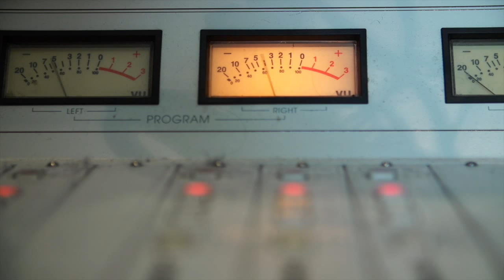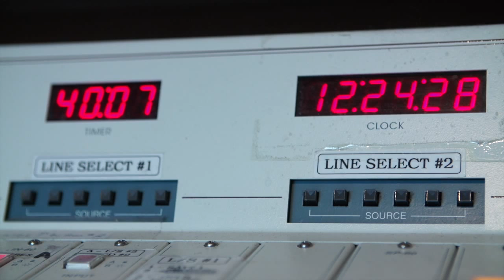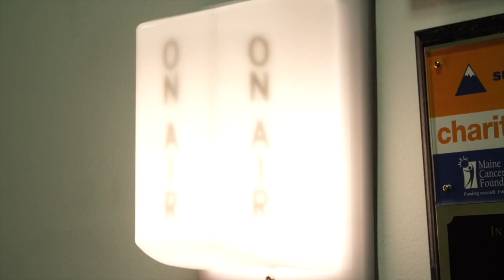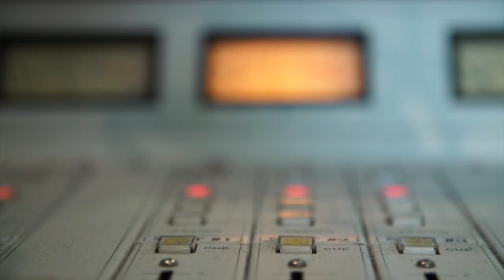Movie Mom's Review of Pan and Other New Releases